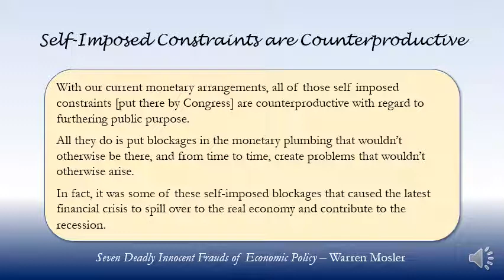Self-Imposed Constraints are Counterproductive - Warren Mosler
Quote from: Seven Deadly Innocent Frauds of Economic Policy
Warren Mosler